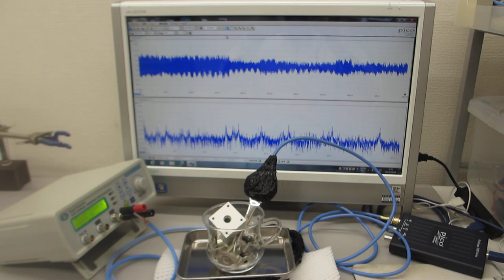超音波の非線形スイープ発振制御実験（超音波システム研究所）